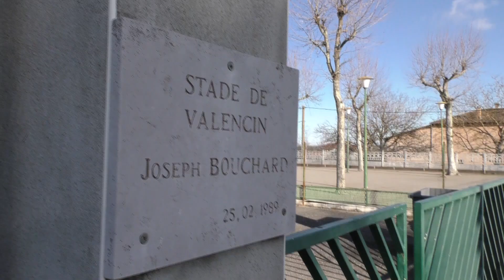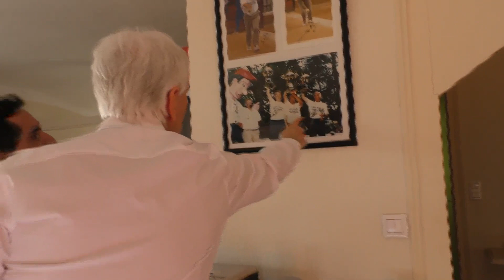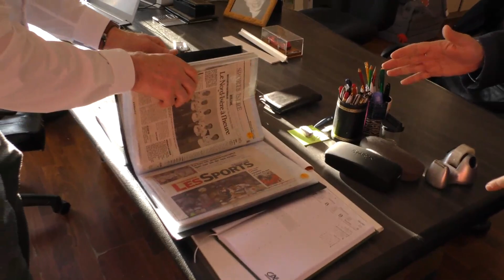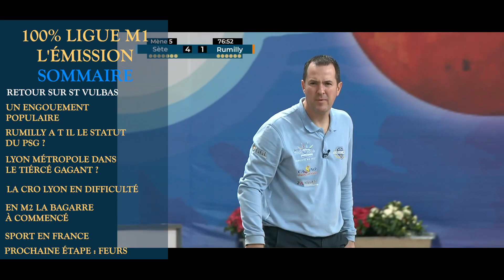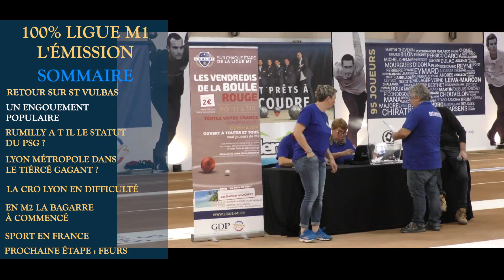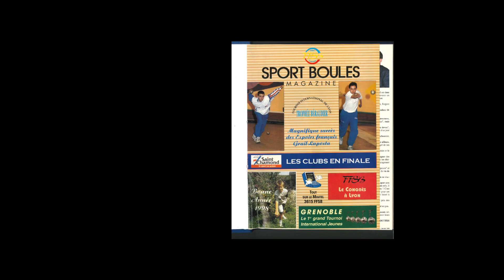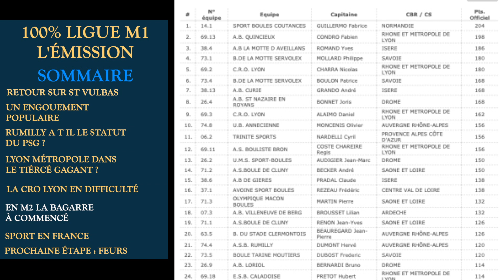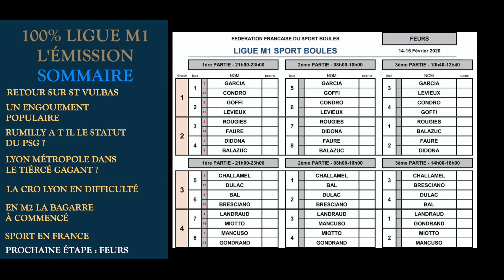100% LIGUE M1 EMISSION 06